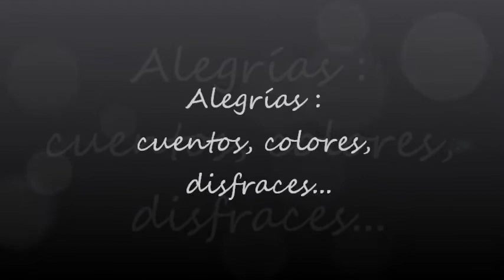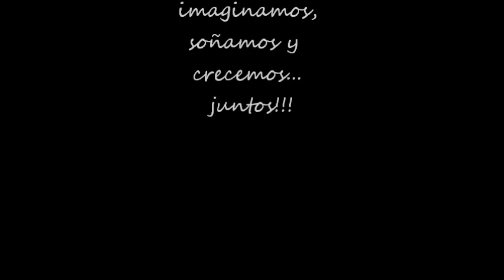Cuentos, colores y disfraces